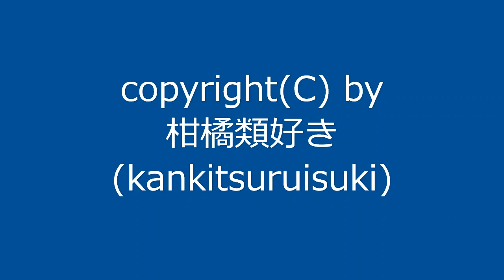曲名：『耳』 / Original Music